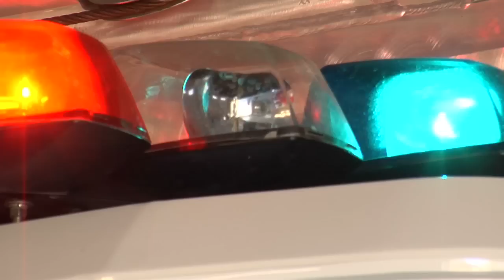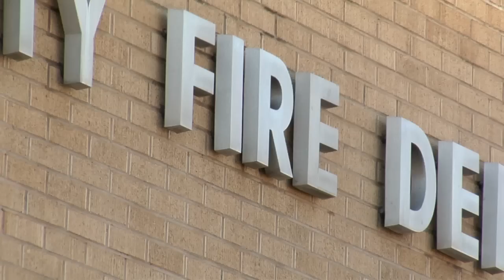Breaking down ballot initiative 5B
As the election nears, we are taking a look at some of the ballot initiatives you will be voting on in November. Initiative 5B is a proposed mill levy increased in the Security-Widefield area.